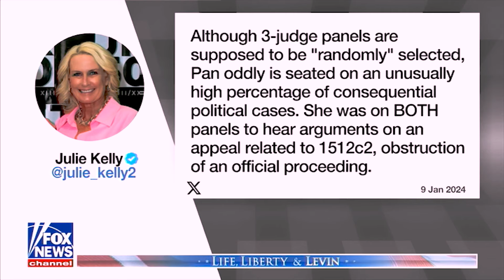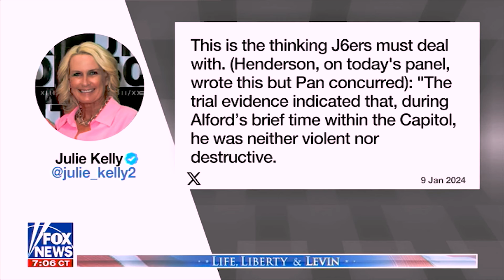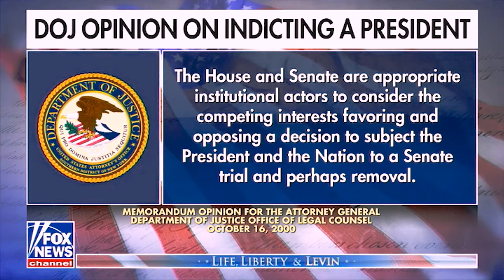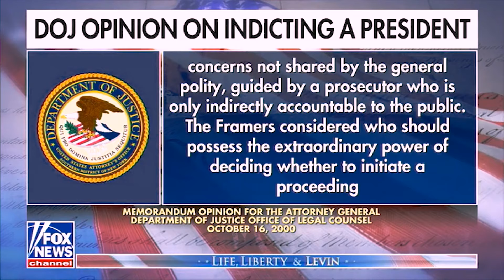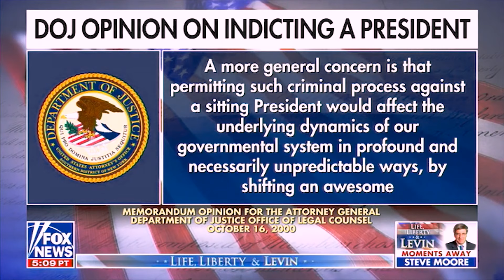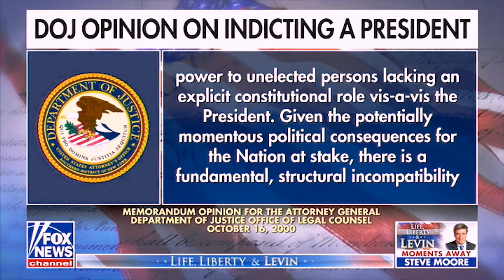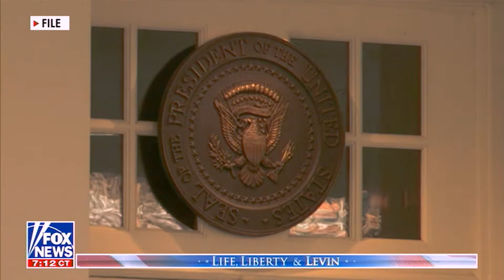…Lest Ye Be Judged Yourself, Ya Radical, Hack Judges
Democrat and leftist Judges and operatives are an intertwined group that make justice for Donald Trump extremely difficult.